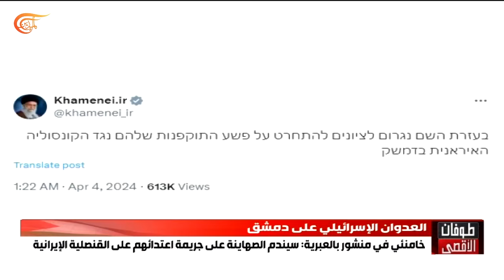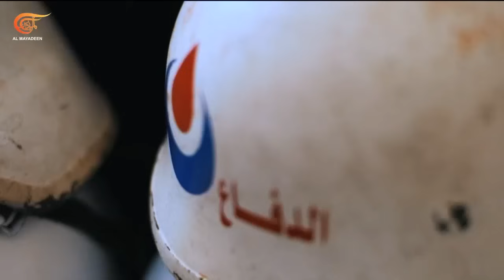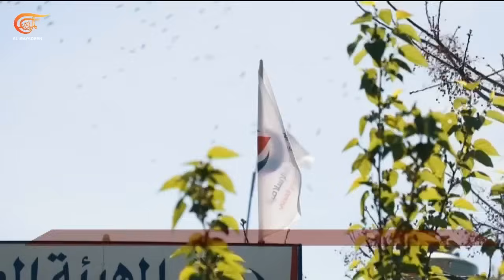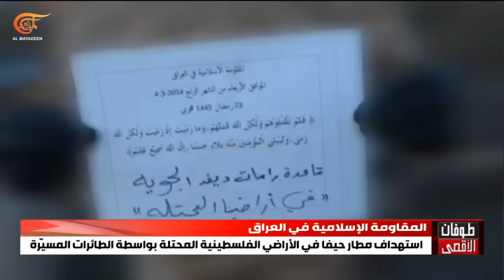نشرة الثامنة صباحاً | 2024-04-04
نشرة الثامنة صباحاً ,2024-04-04  شهداء وجرحى في غارات على رفح والمغازي واشتباكات وسط قطاع غزة ومصدر مسؤول يؤكد للميادين: لا تقدم في مفاوضات الجانب الاسرائيلي والوسيطين المصري والقطري
مؤسس "ورلد سنترال كيتشن" يتهم الاحتلال باستهداف موظفي المنظمة على نحو منهجي في غزة أوستن يعبر لغالانت عن غضبه واليونيسيف تحذر: حرمان سكان القطاع الغذاء بلغ حدا كارثيا
المرشد خامنئي يتوعد إسرائيل بالندم وبصفعة رداً على هجوم القنصلية الإيرانية في دمشق والاحتلال يعلن استدعاء جنود الاحتياط لمنظومة الدفاع الجوي
قادة محور المقاومة في منبر القدس يؤكدون أهمية صمود غزة وإنجازاتها وتكامل الساحات وثبات الجبهات المساندة
المقاومة الإسلامية في لبنان تستهدف ستة مواقع حدودية للاحتلال والمقاومة الإسلامية في العراق تعلن قصف هدف حيوي في "اسدود" وقاعدة رامات ديفيد الجوية بالطائرات المسيرة